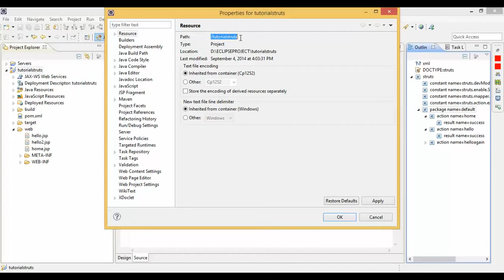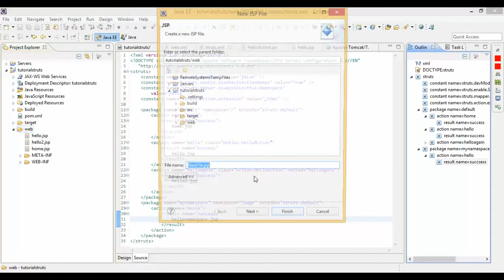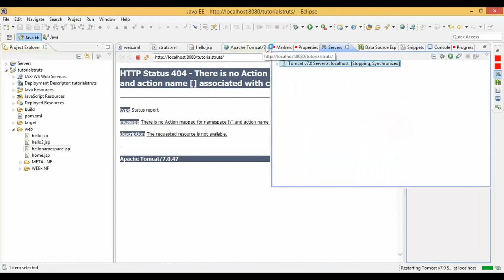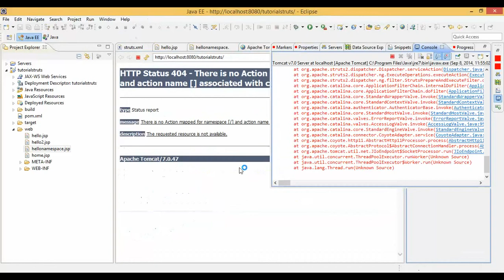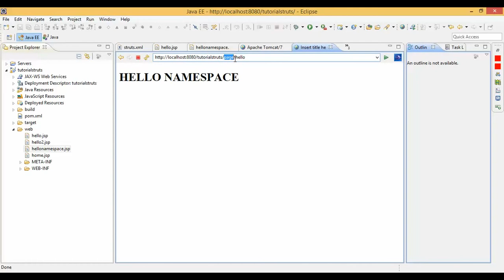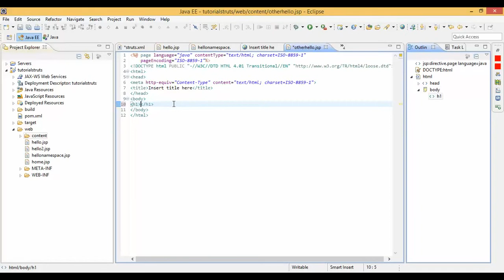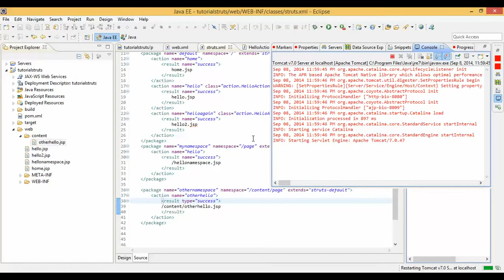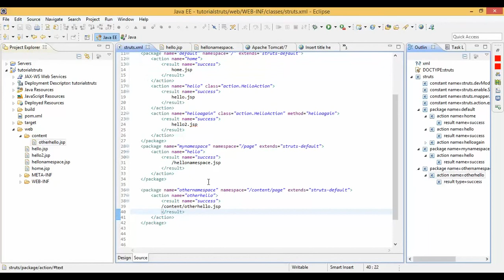Easy Struts Tutorial - 3 Namespace